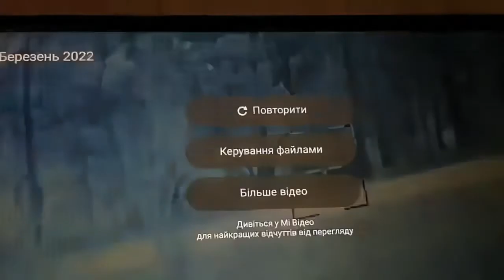Destruction of a Russian tank with Stugna P anti tank guided missile -War Russia Ukraine